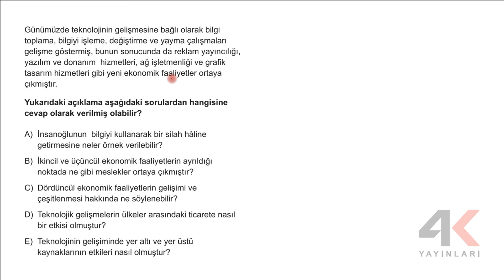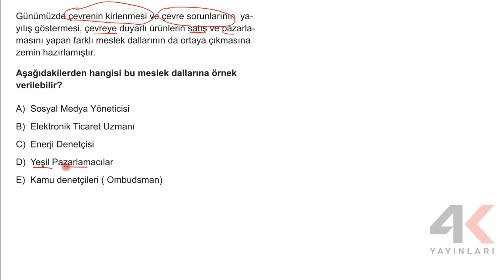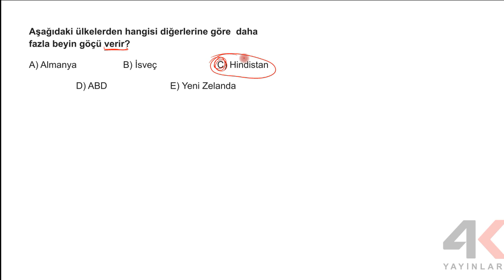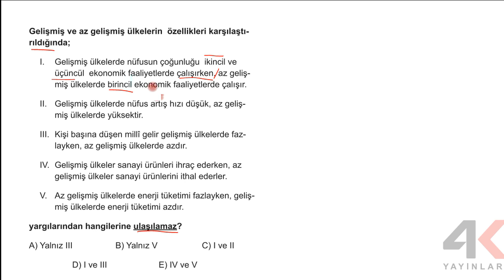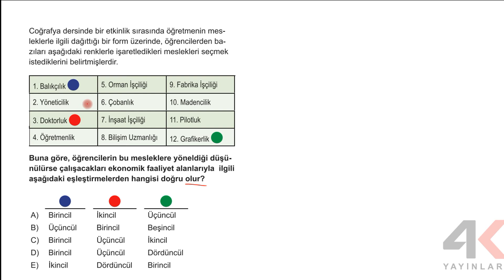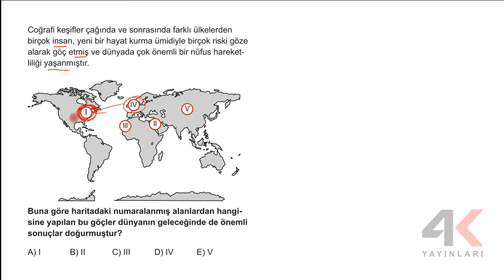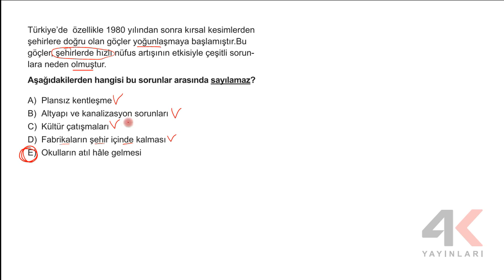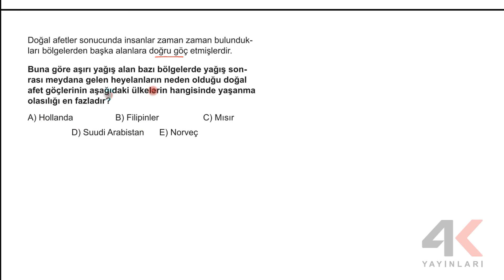TYT COĞRAFYA SORU BANKASI Bölüm 02 Test 20 Soru Çözümleri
🎞 Soru Listesi
▶ 00:00:00 Bölüm
▶ 00:00:00 Soru 1
▶ 00:01:32 Soru 2
▶ 00:02:25 Soru 3
▶ 00:03:25 Soru 4
▶ 00:05:00 Soru 5
▶ 00:07:18 Soru 6
▶ 00:08:22 Soru 7
▶ 00:08:50 Soru 8
▶ 00:09:29 Soru 9
▶ 00:11:15 Soru 10
▶ 00:11:59 Soru 11
▶ 00:12:56 Soru 12